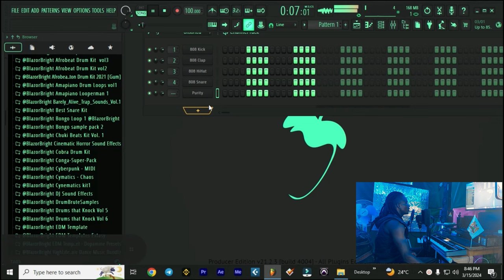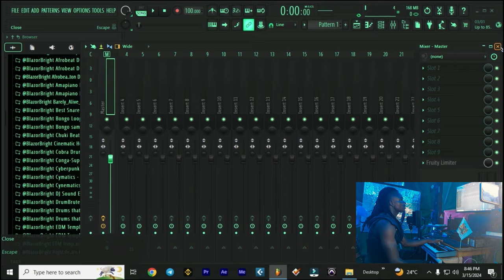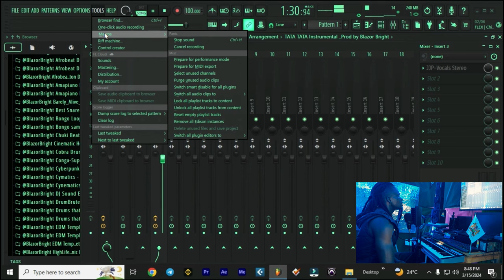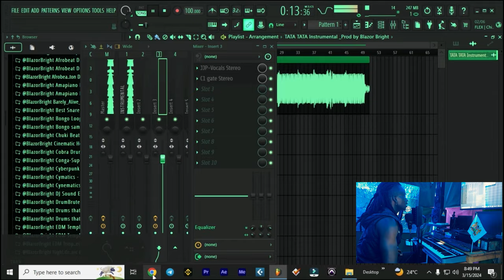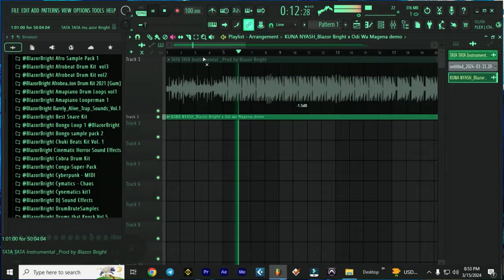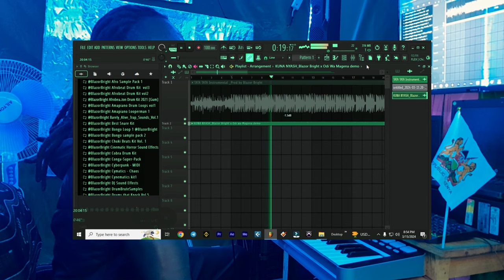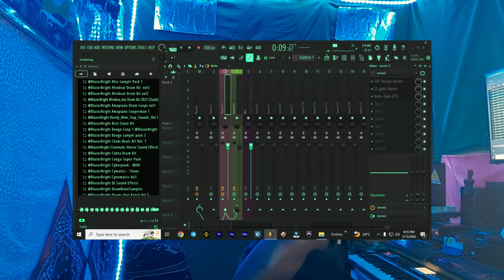From a SIMPLE IDEA to a MASTERPIECE:Episode 1 :MAKING A ♬ EVERY WEEK till it blows up 🔥🤯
Get ready for a musical journey with me as I tackle the challenge of making a song EVERY WEEK! Join me as I explore different genres, experiment with new sounds, and share the creative process behind each track. Watch now and join me on this exciting musical adventure!
making a song
making a song tutorial
making a song for beginners
how to make a song,making a song tutorial,making a song,making a song every week until i blow up.

Chapters
01:00
Intro
01:40
Setting Up the recording session in fl studio
02:00
Adding Recording Plugins in mixer tracks
04:30
Recording Session
04:50
Quick Mixing the recorded vocals
06:30
Reacting to the Recorded Vocals
07:30
Affirmation about the release dates
8:00
Outro